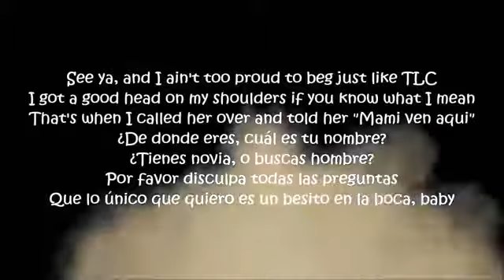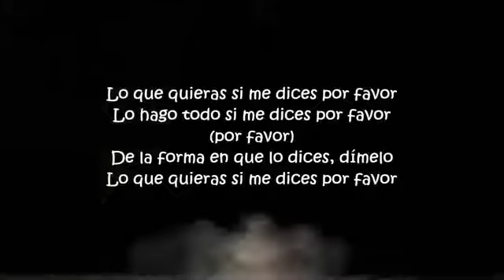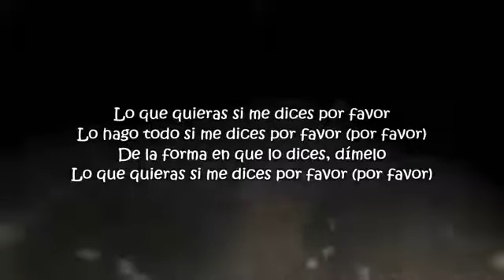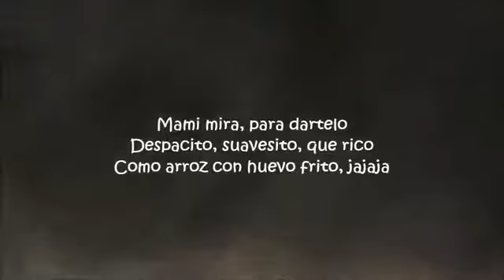Pitbull Por Favor Ft. Fifth Harmony - Lyrics